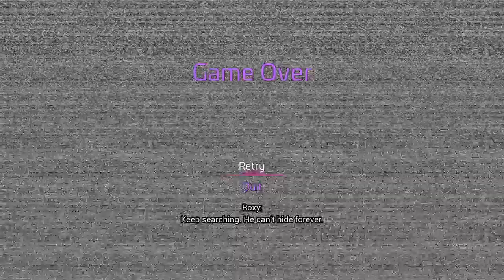Five Nights at Freddy's: Security Breach_20211220085251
I love Security breach!